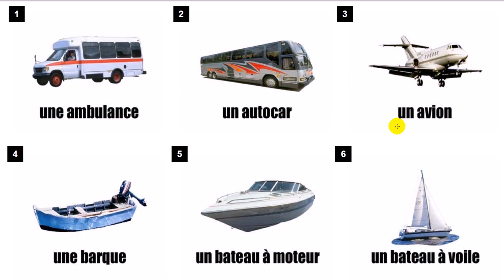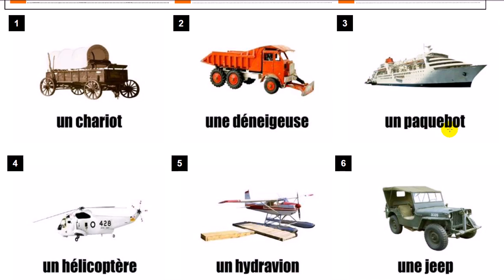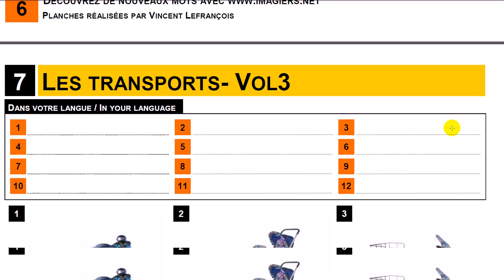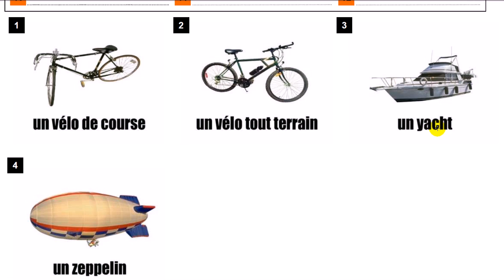一堂法语课＃交通＃ 1